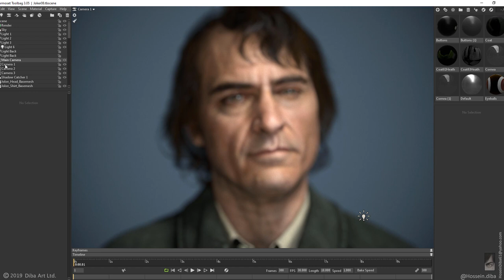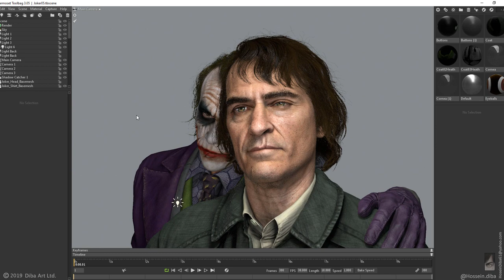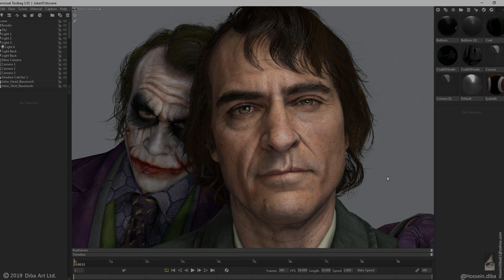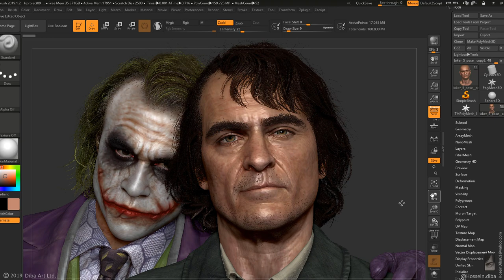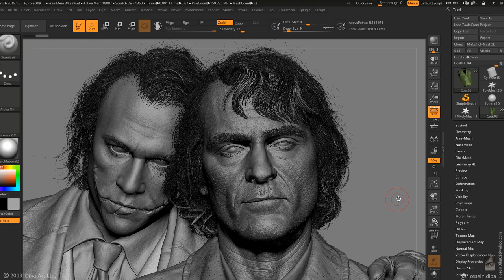The Jokers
Who's excited for the Joker movie as much as I am?!
Can't wait! Here is something I have been doing in my free times. I sculpted Joaquin Phoenix last year when first images of him playing joker were released. Recently I thought I better update my sculpt, do textures&all and put him with Heath Ledger Joker in one frame! How awesome is that? I'm sure Joaquin can pull it off as new joker, go get them brother 😉
Cheers,